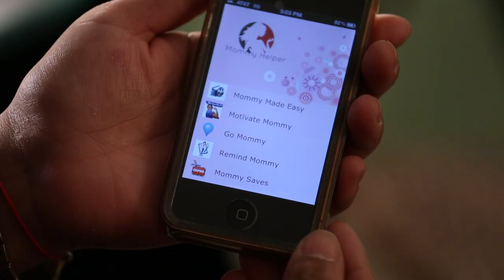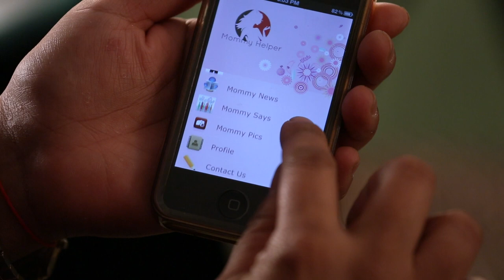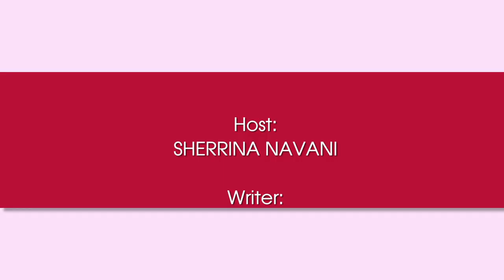Mommy Helper Show Episode 6- Get Rid of the Guilt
Pop open the perfect bottle of wine. SUFI WINES founder Sam Bhatia took us to one of the hottest Indian Restaurants in New YorkCity- Tulsi
toShows us how to pair traditional Indian meals with the right wine type.
and
We continue our conversation with Special Education Teacher Lorrie Lombardi This week she gives us information on how technology like ipads can add to your child's ADD
Also Are you or your spouse a little ADD? Learn how to recognize symptoms of ADD in adults.